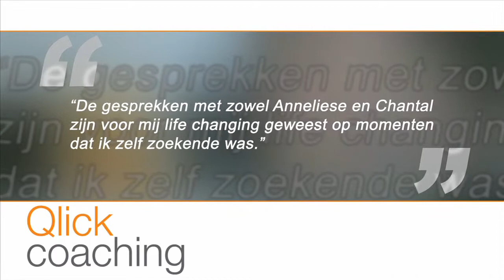Getuigenis van Eddy Johnson